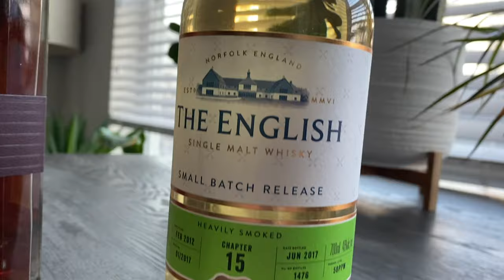Gift Ideas For Men (and Women) / HOLIDAY GIFT IDEAS 2020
Hello all! This video goes through some suggestions for gift ideas to give your significant other. There's a little something for everyone in this one! See the links below for some of items mentioned!

GIFT IDEAS
WHISKEY GLASSES (add on with your gift)
CIGAR CUTTER (V-CUT)
TRAVELING HUMIDOR
THE ULTIMATE HUMIDOR
MY RECOMMENDED WATCHES
MY SHOES
DRESS SHOES

GEAR USED
GIMBLE (used at the end of this video)
MOBILE MICROPHONE + STAND
MY LAPTOP
LIGHTING USED